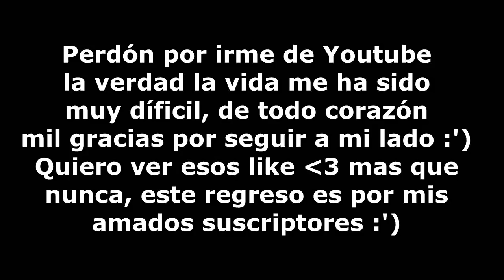EL MEJOR ARTISTA de la CUARENTENA | KEVIN MENDOZA La Novela Capítulo 1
Te has preguntado que es lo peor que nos ha pasado en la cuarentena? pues aquí te traigo... lo mas gracioso que nos pudo pasar en esta cuarenta KEVIN MENDOZA cantando, bailando un "artista completo" xd
LIKE POR MI REGRESO :') los quiero mil gracias por el apoyo :') enserio de corazón